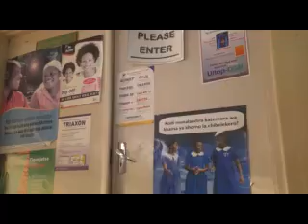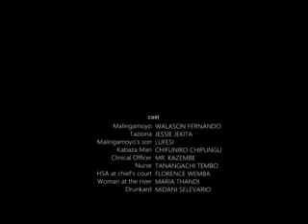Movie - WASH Promotion in Chikwawa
This movie is a drama of the life of a family learning about hygiene in Chikwawa village.